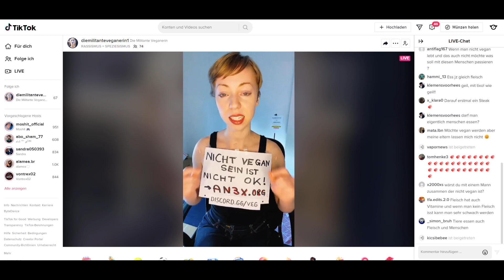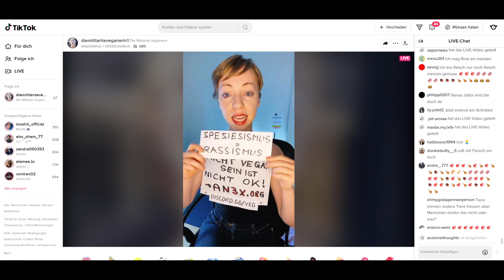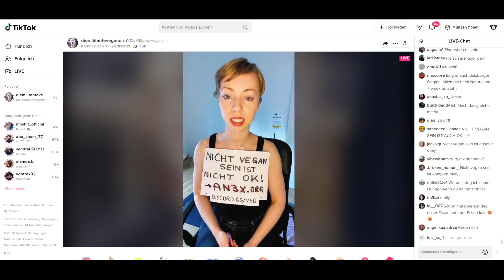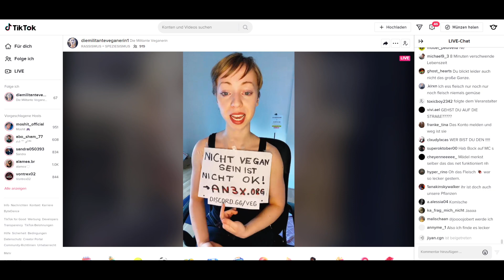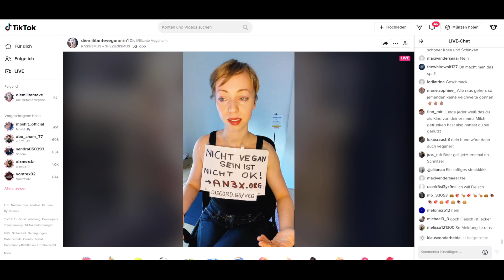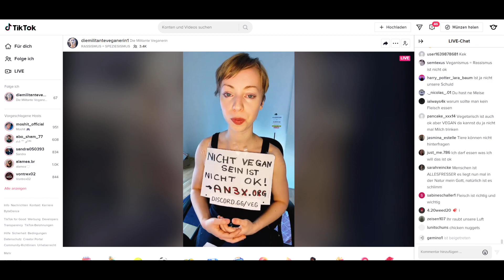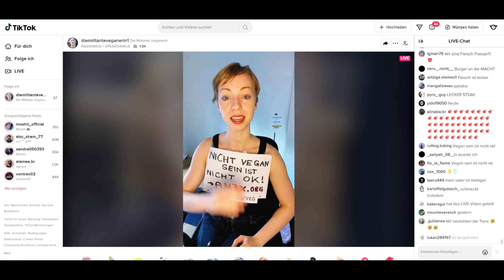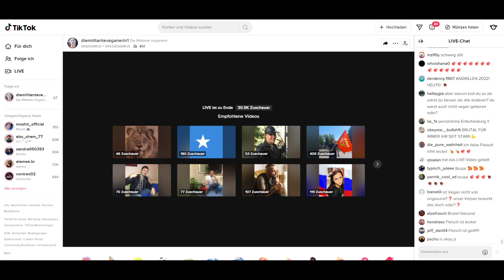Die Militante Veganerin - 53 Minuten lang kämpfen für die Tiere - Rassismus = Speziesismus